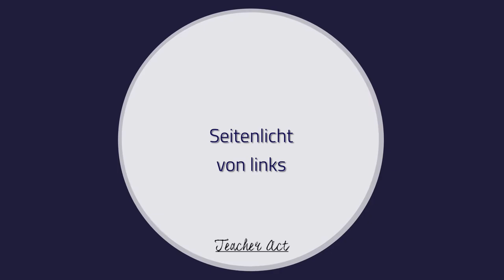Teacher Act - Wirkung von Licht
Wirkung von Licht

Projektleitung: Alexander Radulescu
Ideen & Konzeption: Jessica Bertram, Lena Ritter, Alexander Radulescu
Darstellerinnen: Nadine Schmitz, Rossan Tavassoli
Ton/Schnitt: Alexander Radulescu